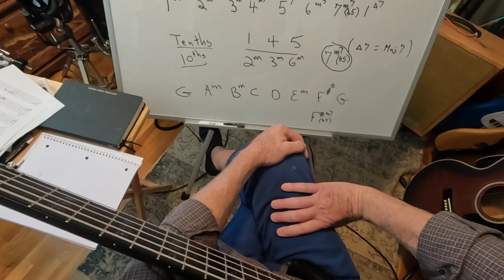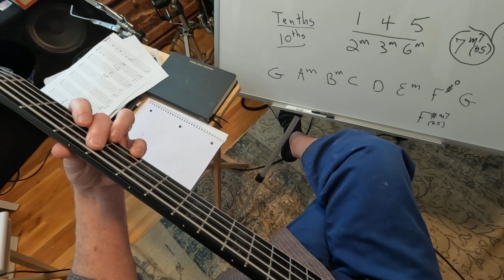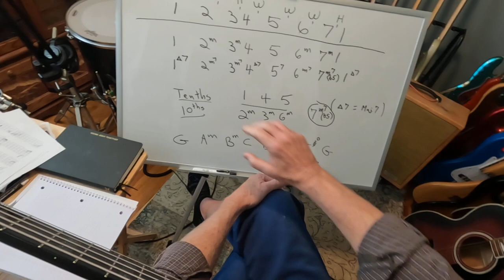BASS TENTHS! - PLAY 10ths on bass - (pt 2) - Major & Minor Scale application/circle of 5ths exercise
BASS TENTHS! - PLAY 10ths on bass - (part 2) - Major & Minor scale chord construction and application exercises